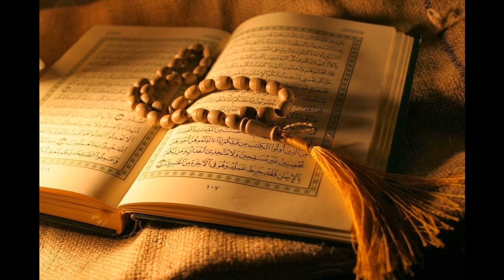48. Al-Fath - Sheikh Sa'ad Al-Ghamdi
Al-Quran Recitation
48. Al-Fath - Sheikh Sa'ad Al-Ghamdi